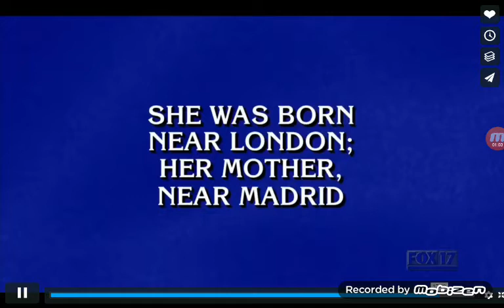Jeopardy intro and final jeopardy part 10